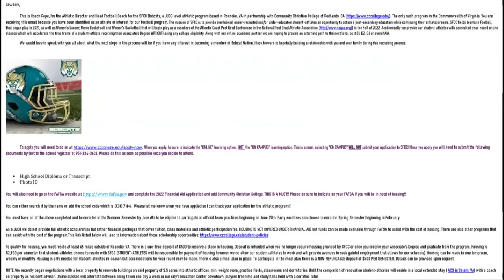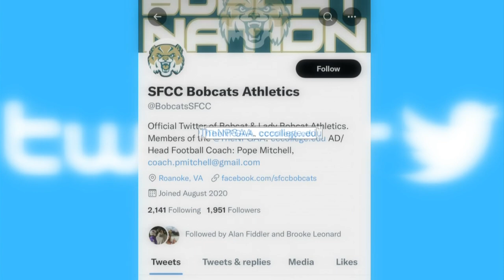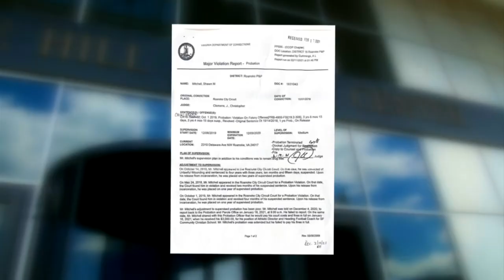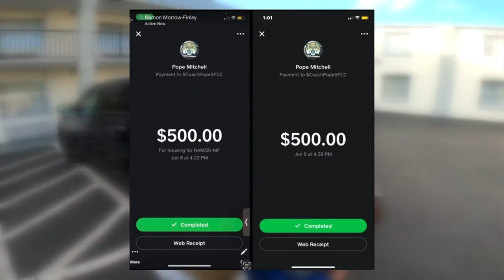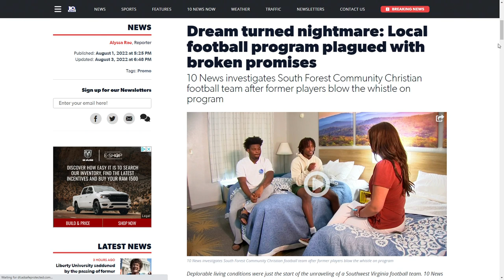‘They need to shut that down’: Former players blow the whistle on Roanoke football program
The 10 News investigation into the SF Community Christian football program continues